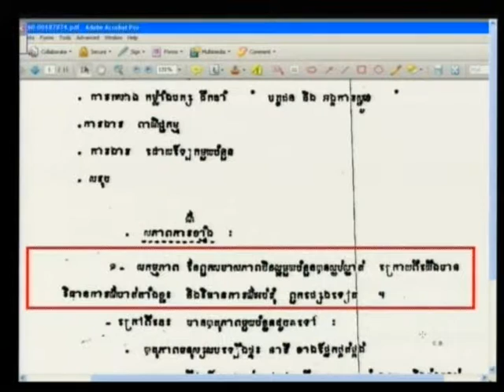Session 2 - 21 March 2012 - Case 002/01 - En/Fr